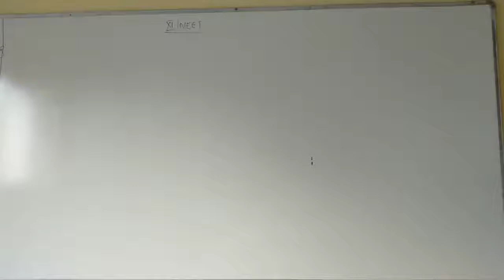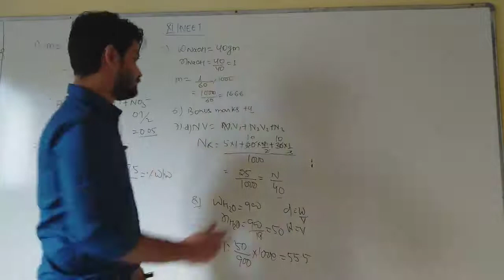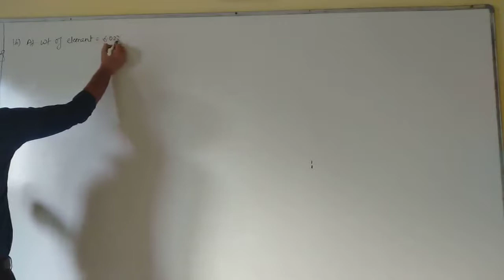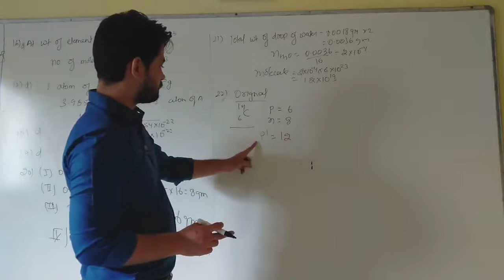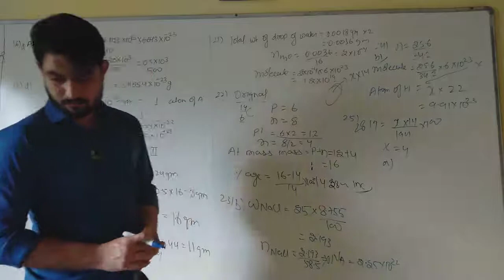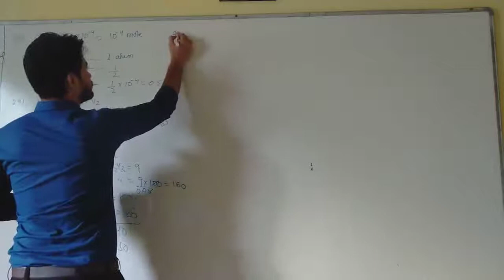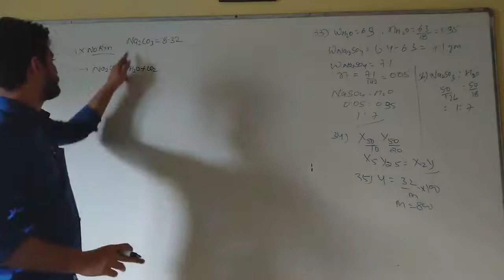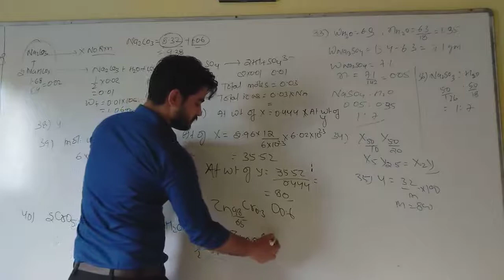solution of neet test paper